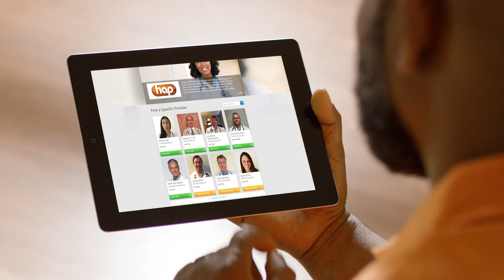Why Choose HAP? - Telehealth Services Program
See a doctor using your mobile phone, tablet or computer from the comfort of home with our Telehealth services program. It’s an affordable, easy and convenient way to get the care you need when you need it.